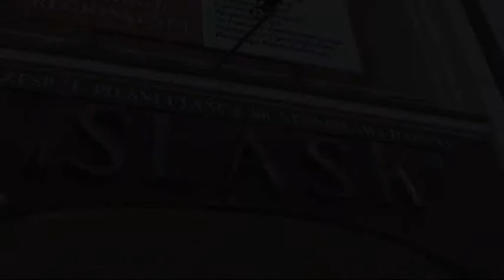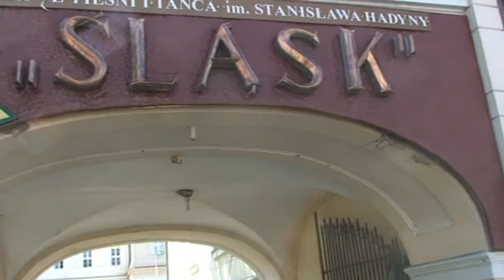Rozmowa z Ferdynandem Morskim i Witoldem Magrysiem ze Śląskiego Związku Gmin i Powiatów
"PODEJŚCIE LEADER po 2013 roku WOBEC NOWYCH WYZWAŃ dla ROZWOJU OBSZARÓW WIEJSKICH EUROPY"- zapowiedź konferencji, która odbędzie się w Koszęcinie, 3-5 października 2011 r.